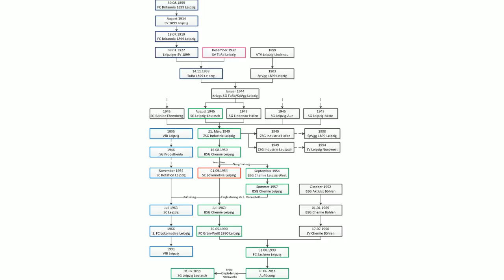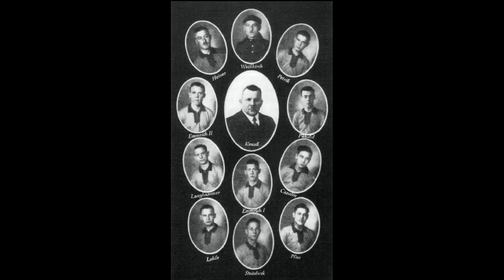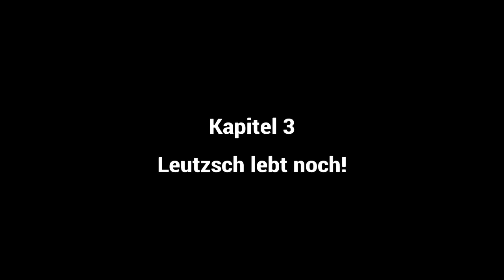BSG History | Die Geschichte der BSG Chemie Leipzig | TEIL 1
Kapitel:
0:18 Kapitel 1 - Der Fußball in Leipzig lernt laufen
4:14 Kapitel 2 - Der Beginn von Chemie
7:26 Kapitel 3 - Leutzsch lebt noch!
10:24 Kapitel 4 - Meister! Und nun?

Quellen:

Bücher:
"BSG Chemie Leipzig - Fußballfibel" von Alexander Mennicke (Culturon-Verlag)